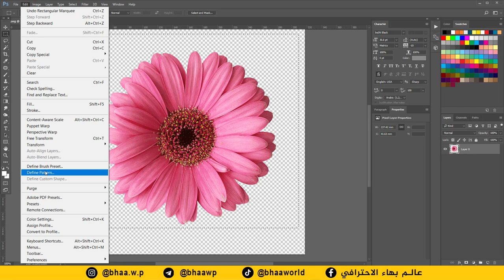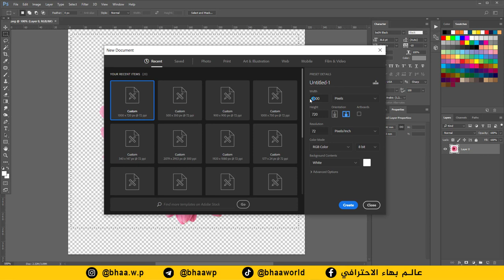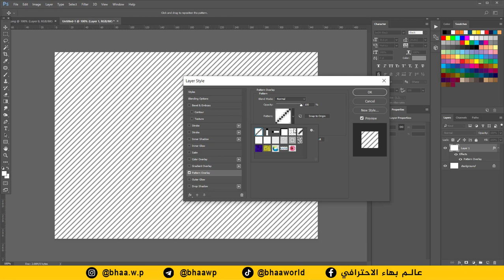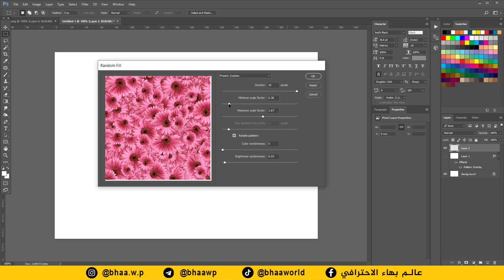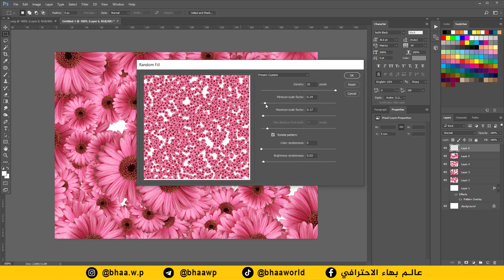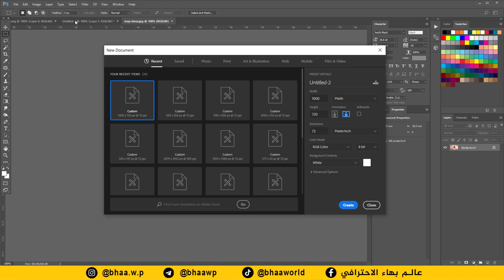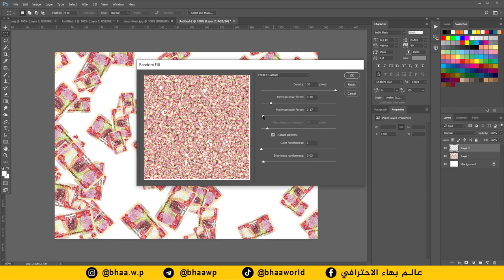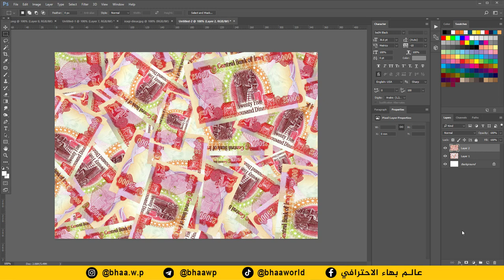كورس دكتور فوتوشوب | المحاضرة 8 | عمل باترن نقود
طريقة الانضمام لمنصة عالم بهاء الاحترافي التعليمية